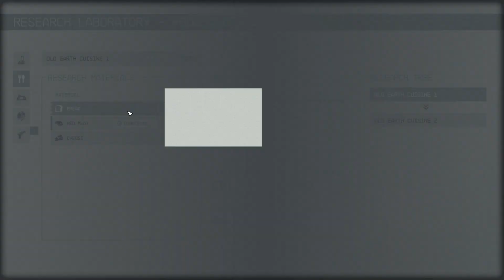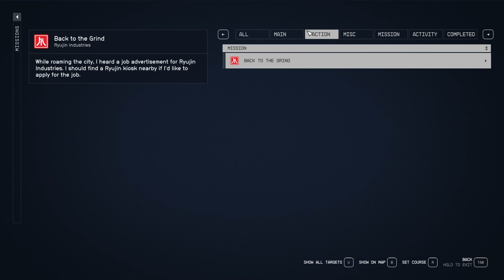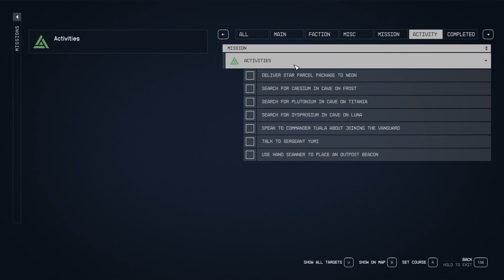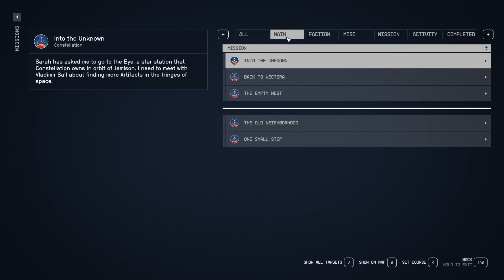Starfield, ep35: Hunting a Spacer Punk